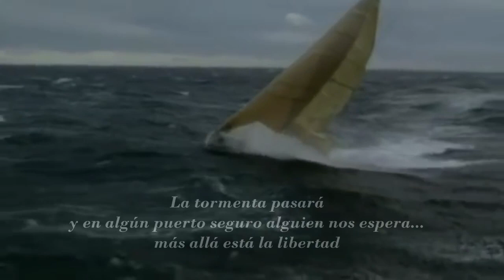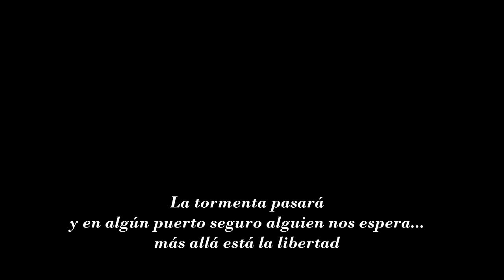Lamento para Viola y Cuerdas Opus 58 - Franklin Pire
Los Barcos - LAMENTO PARA VIOLA Y CUERDAS OPUS 58

El Lamento para Viola y Cuerdas en sol menor Opus 58 fue escrito en mayo de 2013 y estrenado en el Centro de Arte de Maracaibo (Venezuela) Lía Bermúdez el 26 de junio del mismo año  conjuntamente con la Opereta Opus 57 El Camarón Encantado.  La diáfana melodía del tema expuesto por la cuerda nos presenta la imagen de una Passacaglia, tema recurrente en otras obras del autor como lo son los Tres Preludios y Fugas Opus 60 para piano solo, los Valses Nobles y Sentimentales Opus 59 para el mismo instrumento así como el andante para cuerdas y clavecín Opus 37. El autor, en un movimiento de vaivén originado por la métrica ternaria de 9/8, nos lleva a un viaje en el que el agua, representada en el argumento armónico de la cuerda, es el soporte que nos invita a desplazarnos en los barcos – caracterizados por la Viola solista - que parten de alguna marina para introducirnos en el gran misterio absoluto del mar. Las variaciones cada vez más complejas de la Viola establecen un dialogo con el resto de la cuerda que va en aumento dramático pero que nos dejan dilucidar la esperanza de que aún no estamos perdidos, que alguien en algún puerto siempre nos espera.

Pinturas de marinas por Iván Aivazovsky (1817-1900)